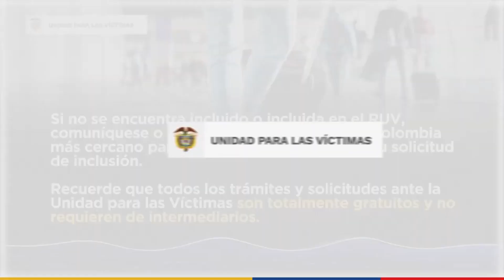✅ Oferta Institucional y AYUDAS ⬇️ Víctimas y Desplazados